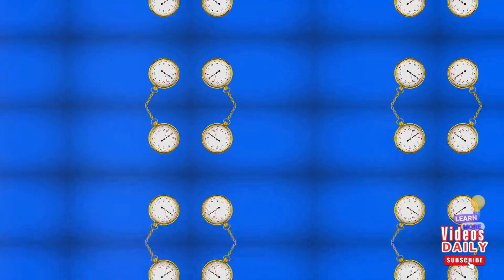Top 10 Benefits Of Jumping Rope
Jumping rope is more than just a fun childhood activity; it's a powerful workout with numerous advantages. Here are the Top 10 Benefits Of Jumping Rope:

The First 5 of the Top 10 Benefits Of Jumping Rope

1. **Cardiovascular Health**: Jumping rope significantly improves heart health by increasing your heart rate, which enhances cardiovascular endurance.
2. **Calorie Burner**: It's an efficient way to burn calories, helping with weight loss and management.
3. **Full-Body Workout**: This exercise engages multiple muscle groups, including your legs, core, and arms, providing a comprehensive workout.
4. **Improves Coordination**: Regularly jumping rope enhances hand-eye coordination and balance.
5. **Increases Stamina**: Consistent practice boosts your stamina and endurance, making other physical activities easier.

The second 5 of the Top 10 Benefits Of Jumping Rope

6. **Portable and Convenient**: A jump rope is lightweight and portable, making it easy to exercise anywhere.
7. **Affordable**: Compared to other fitness equipment, a jump rope is cost-effective.
8. **Improves Bone Density**: The impact of jumping helps strengthen bones, reducing the risk of osteoporosis.
9. **Enhances Mental Health**: Exercise, including jumping rope, releases endorphins, which can improve mood and reduce stress.
10. **Versatile**: You can vary your routine with different techniques and intensities, keeping your workouts interesting.

Incorporating these Top 10 Benefits Of Jumping Rope into your fitness routine can lead to a healthier, more active lifestyle.

Top 10 Benefits of Jumping Rope by Glenn Abaya's Workspace

OUTLINE:

00:00:00 Introduction
00:00:17 Cardiovascular Health Boost
00:00:39 Calorie-Burning Powerhouse
00:00:57 Full-Body Workout
00:01:16 Improved Coordination and Balance
00:01:32 Bone Health and Density
00:01:46 Increased Bone Density
00:01:58 Enhanced Speed and Agility
00:02:14 Stress Reduction and Mental Well-being
00:02:32 Time-Efficient Workout
00:02:47 Low-Impact Exercise
00:03:03 Conclusion